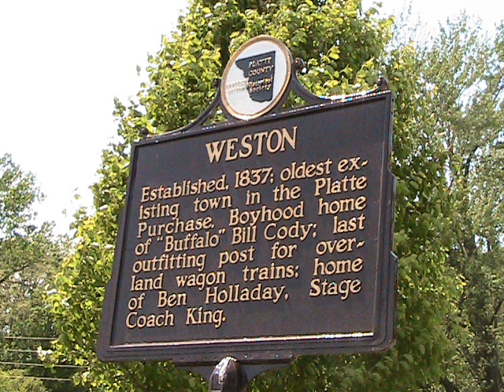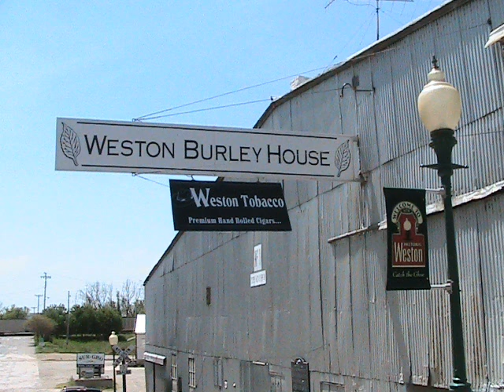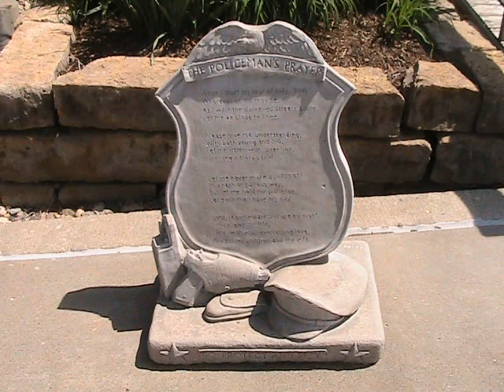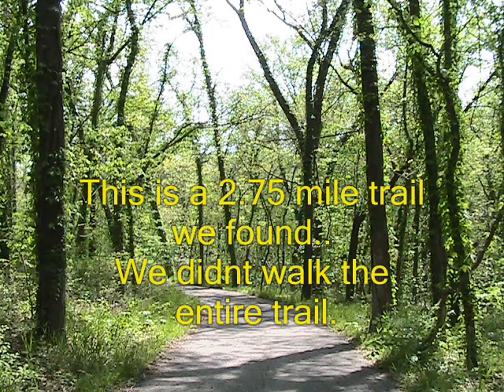Day trip to Weston Missouri